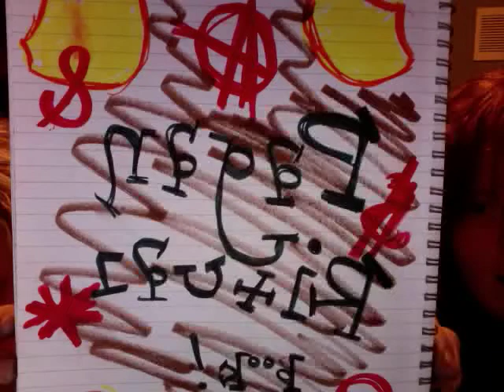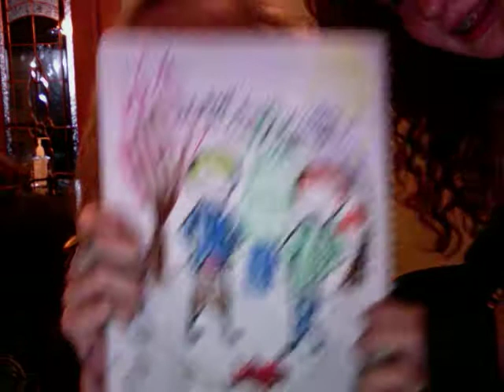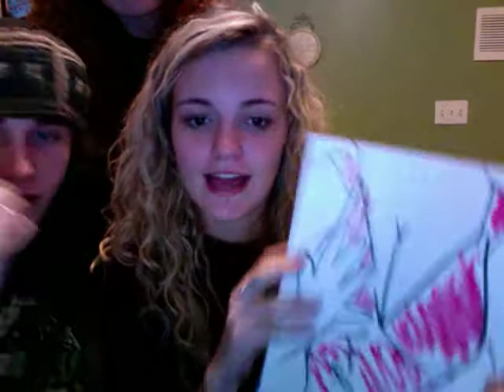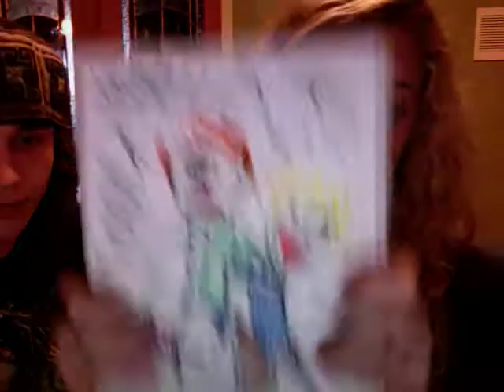Pagan Ritual Book. (Part 1)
The unveiling of the secret ritual of resurrection.